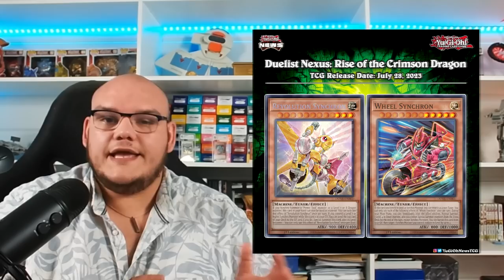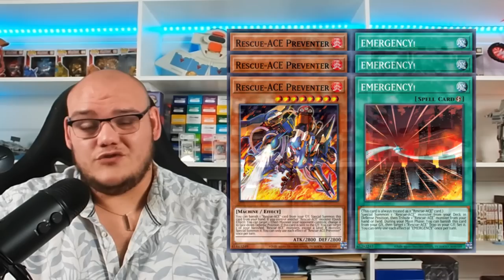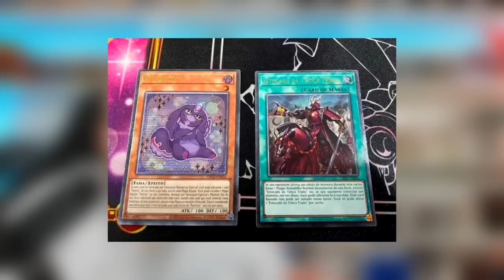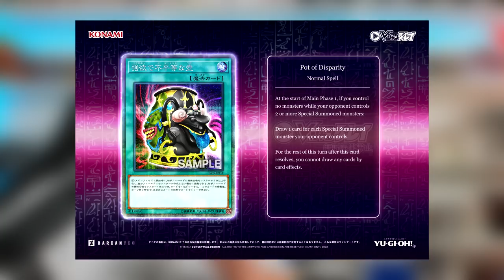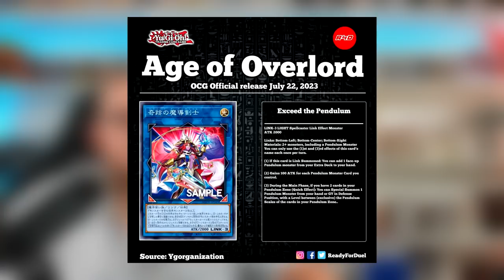HEBDO NEWS Yu-Gi-Oh! 📰 Du support Dark Magician, des Funko Pop et des synchro incroyables !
0:00 Intro
0:56 Hebdo News
12:06 Sondage
12:30 Conclusion
12:52 Outro